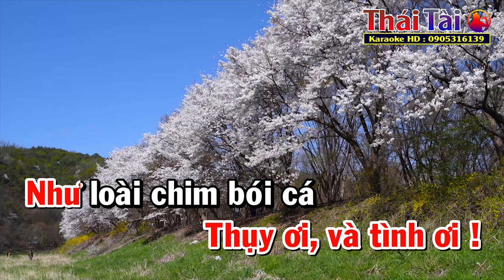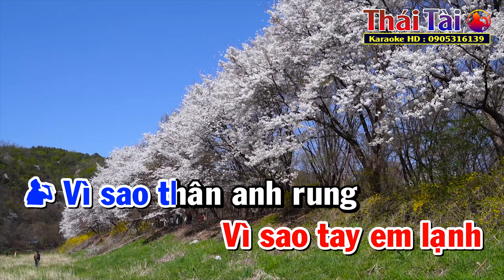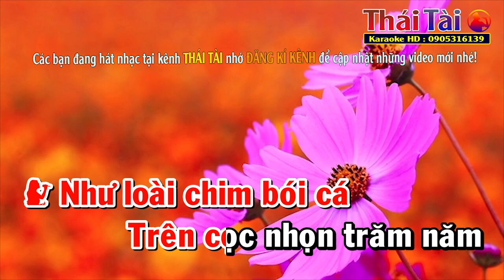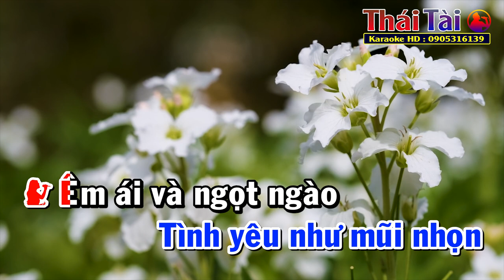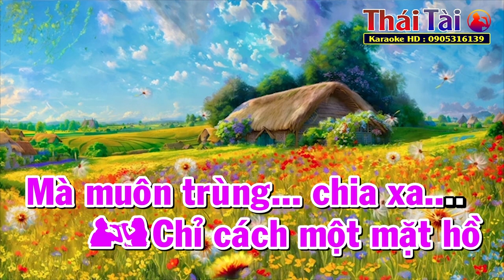Khúc Thụy Du Karaoke Song Ca | Thái Tài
►Bài hát : Khúc Thụy Du
►Sáng tác : Anh Bằng
❖▬▬▬▬▬▬▬▬▬▬ஜ۩۞۩ஜ▬▬▬▬▬▬▬▬▬▬❖